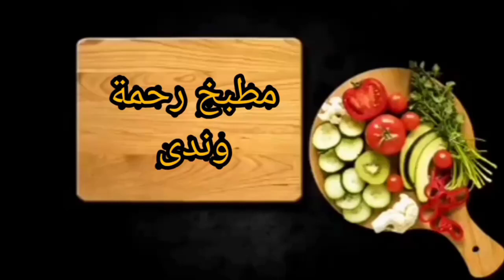قبر أبي و أمي رحمهما الله واسكنهم فسيح جناته/دعاوتكم لهم بالرحمة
اللهمّ آتهم برحمتك ورضاك، وقهِم فتنة القبر وعذابه، وآتهم برحمتك الأمن من عذابك حتّى تبعثهم إلى جنّتك يا أرحم الرّاحمين. اللهمّ احم الموتى تحت الأرض، واستره يوم العرض،

دعاء للميت مكتوب بأجمل صيغ الدعاء المؤثر نوضحه في هذا التقرير عبر القاهرة 24 لكل إنسان فقد عزيزا وغاليا على قلبه، فالدعاء يبرد ألم الفراق، كما أنه تسلية وتعزية للداعي، وأُنس ومنفعة ومغفرة للمتوفى، ولذلك ينبغي الإكثار من ترديد دعاء للمتوفى في جميع الأوقات لا سيما دعاء للمتوفى في يوم الجمعة، ودعاء للمتوفى في المطر، وباقي الأوقات التي يستجاب فيها الدعاء.

دعاء للميت مكتوب
يبحث المسلمون عن دعاء للميت مكتوب يخفف عنه عذاب القبر، ويرفع درجته في الجنة، ويؤنس وحدته وحشته، وهو ما نرصده لكم بأدعية كثيرة، فالدعاء من أيسر العبادات ولا يحتاج سوى قلب خاشع ولسان ناطق بذل وافتقار إلى الله عز وجل، وهو القائل في كتابه الكريم "أدعوني استجب لكم"، وفي آية قرآنية أخرى " وَإِذَا سَأَلَكَ عِبَادِي عَنِّي فَإِنِّي قَرِيبٌ أُجِيبُ دَعْوَةَ الدَّاعِ إِذَا دَعَانِ فَلْيَسْتَجِيبُوا لِي وَلْيُؤْمِنُوا بِي لَعَلَّهُمْ يَرْشُدُونَ".

ننقل لكم دعاء للميت مكتوب وفقا لما جاء في السنة النبوية المطهرة، حيث وردت العديد من الأدعية المأثورة عن النبي صلى الله عليه وسلم، فكان النبي صلى الله عليه وسلم إذا فرغ من دفن الميت وقف عليه وقال: "استغفروا لأخيكم واسألوا له التثبيت؛ فإنه الآن يسأل"، والكثير من أدعية للميت من الرجال، ويتم ترديدها بصيغة التأنيث للميت من النساء.

دعاء للميت مكتوب

دعاء للميت مكتوب من السنة النبوية
اللهم اغفر له وارحمه، وعافه واعف عنه، وأكرم نزله، ووسع مدخله، واغسله بالماء والثلج والبرد، ونقه من الخطايا كما ينقى الثوب الأبيض من الدنس، وأبدله دارا خيرا من داره، وأهلا خيرا من أهله، وزوجا خيرا من زوجه، وأدخله الجنة، وأعذه من عذاب القبر، ومن عذاب النار.
اللهم اغفر لأحيائنا، وأمواتنا، وذكراننا، وإناثنا، وصغيرنا، وكبيرنا، ومن أحييته منا فأحيه على الإيمان، ومن توفيته منا فتوفه على الإسلام.
اللهم اغفر لحينا، وميتنا، وشاهدنا، وغائبنا، وصغيرنا، وكبيرنا.
اللهم من أحييته منا فأحيه على الإسلام، ومن توفيته منا فتوفه على الإيمان.
اللهم اغفر لحينا، وميتنا، وشاهدنا، وغائبنا، وصغيرنا، وكبيرنا، وذكرنا، وأنثانا، اللهم من أحييته منا فأحيه على الإسلام، ومن توفيته منا فتوفه على الإيمان، اللهم لا تحرمنا أجره، ولا تفتنا بعده.
اللهم إن فلان ابن فلان في ذمتك، وحبل جوارك، فقه من فتنة القبر وعذاب النار، وأنت أهل الوفاء والحق، اللهم اغفر له وارحمه، إنك أنت الغفور الرحيم.
اللهم اغفر له وصل عليه، وأورده حوض رسولك صلى الله عليه وسلم.
اللهم اغفر له وارحمه، وارفع درجته، وأعظم أجره، وأتمم نوره، وأفسح له في قبره، وألحقه بنبيه.
اللهم أنت ربنا وربه، خلقته ورزقته، أحييته وكفيته، فاغفر لنا وله، ولا تحرمنا أجره ولا تضلنا بعده.
اللهم أصبح عبدك – إن كان صباحا وإن كان مساء قال: اللهم أمسى عبدك قد تخلى من الدنيا وتركها لأهلها، وافتقر إليك واستغنيت عنه، وكان يشهد أن لا إله إلا أنت وأن محمدا عبدك ورسولك، فاغفر له وتجاوز عنه.
اللهم أصبح عبدك فلان قد تخلى من الدنيا وتركها لأهلها، وافتقر إليك واستغنيت عنه، ولا نعلم إلا خيرا، وأنت أعلم به، وكان يشهد أن لا إله إلا أنت وأن محمدا عبدك ورسولك، فاغفر له وتجاوز عنه.
اللهم عبدك فلان، أنت خلقته إن تعاقبه فبذنبه، وإن تغفر له فإنك أنت الغفور الرحيم اللهم صعد روحه في السماء، ووسع عن جسده الأرض، اللهم نور له في قبره، وأفسح له في الجنة، واخلفه في أهله، اللهم لا تضلنا بعده، ولا تحرمنا أجره، واغفر لنا وله.
اللهم اغفر للمؤمنين والمؤمنات، والمسلمين والمسلمات، وألف بين قلوبهم، واجعل قلوبهم على قلوب خيارهم، اللهم ارفع درجته في المهديين، واخلفه في تركته في الغابرين، اللهم لا تحرمنا أجره، ولا تضلنا بعده.
اللهم إنه عبدك وابن عبدك وابن أمتك، كان يشهد أن لا إله إلا أنت وحدك لا شريك لك وأن محمدا عبدك ورسولك وأنت أعلم به، اللهم إن كان محسنا فزد في إحسانه وإن كان مسيئا فتجاوز عن سيئاته، اللهم لا تحرمنا أجره ولا تفتنا بعده.
ويقول في المرأة: اللهم إنها أمتك وبنت عبدك وبنت أمتك، ويستمر في الدعاء المتقدم بصيغة التأنيث.
ويقول في الطفل الذكر: اللهم إنه عبدك وابن عبدك أنت خلقته ورزقته، وأنت أمته وأنت تحييه، اللهم اجعله لوالديه سلفا وذخرا، وفرطا وأجرا، وثقل به موازينهما، وأعظم به أجورهما، ولا تفتنا وإياهما بعده، اللهم ألحقه بصالح سلف المؤمنين في كفالة إبراهيم ويزيد في الكبير: وأبدله دارا خيرا من داره وأهلا خيرا من أهله، وعافه من فتنة القبر.